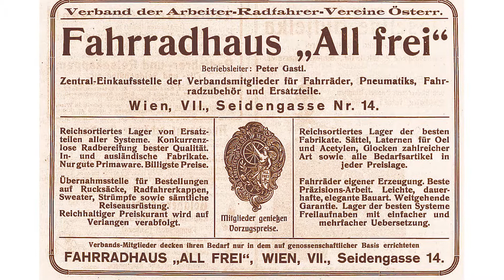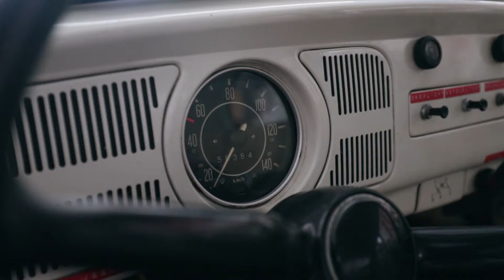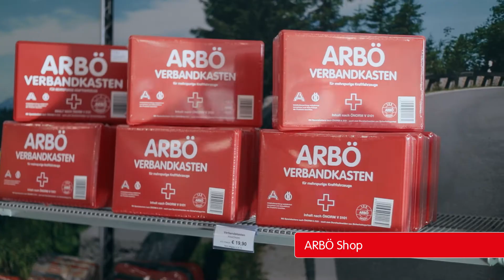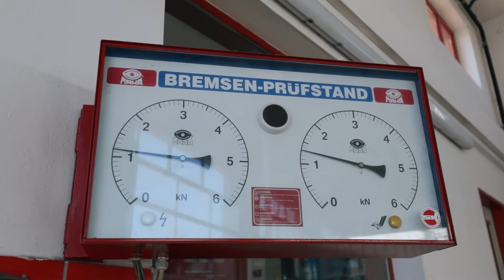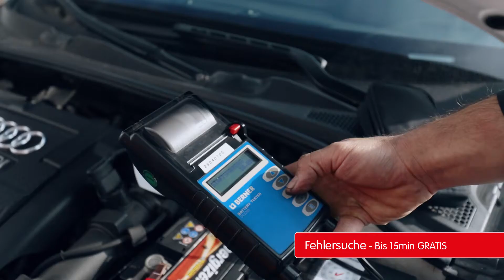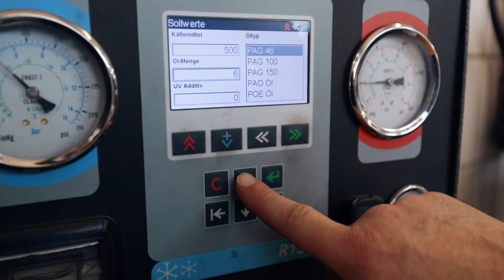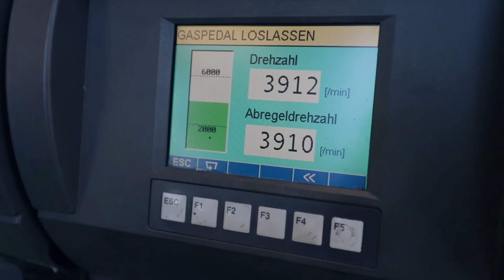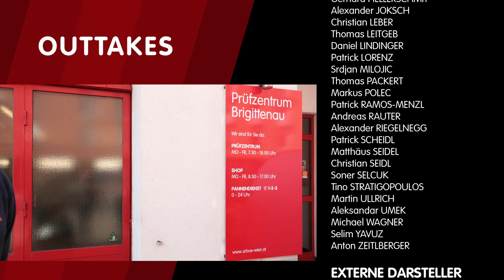ARBÖ Wien Imagefilm 2022